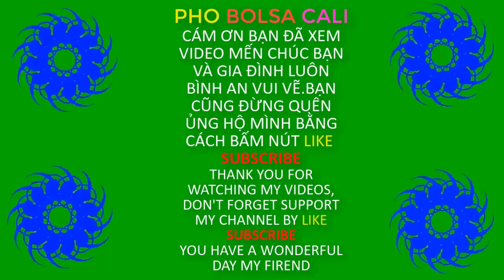Khám Phá Bán Tái Chế Tại California Mỹ 1 | PHO BOLSA CALI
Bán tái chế tại little saigon orange country california mỹ như thế nào ! mời các bạn xem ủng hộ video bye pho bolsa cali